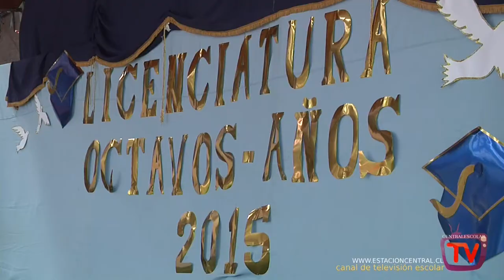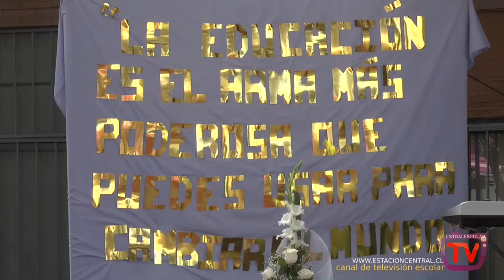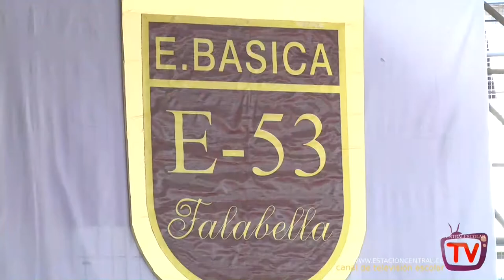LICENCIATURA 8vos BÁSICOS ESCUELA ARNALDO FALABELLA 2015